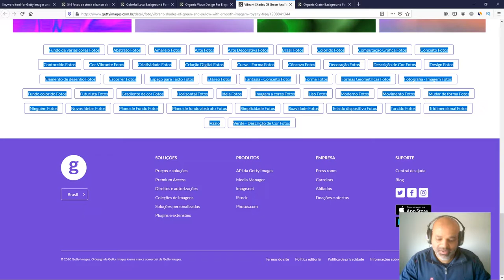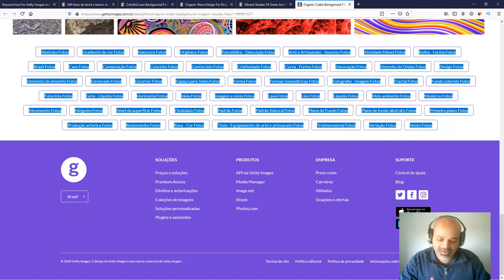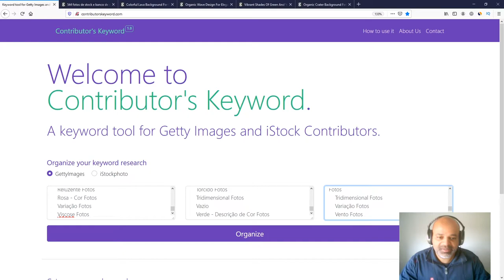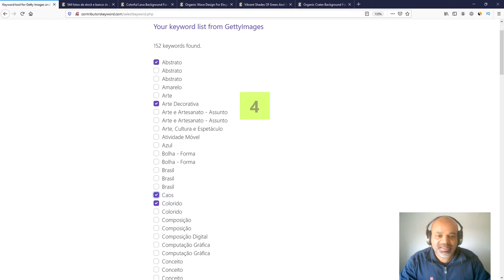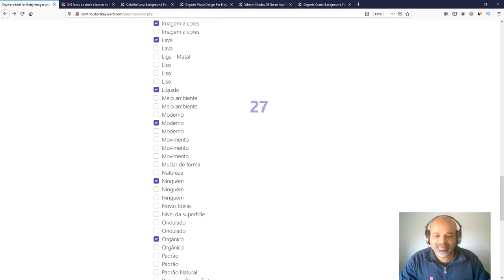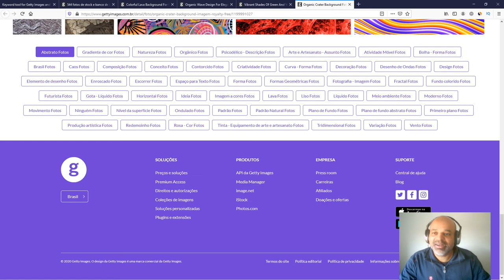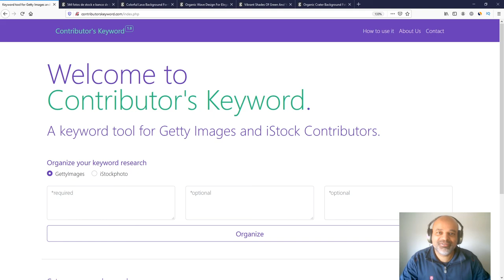Como usar Contributor's Keyword para Getty Images e iStock Photos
Neste vídeo eu vou te mostrar como usar Contributor's Keyword para Getty Images e iStock Photo. Uma ferramenta de keywords que eu desenvolvi baseada em imagens similares para agilizar o processo de registro de imagens no ESP da Getty. Simples e fácil de usar. Está online de graça para todos que forem cadastrar imagens no banco. Acessa lá: